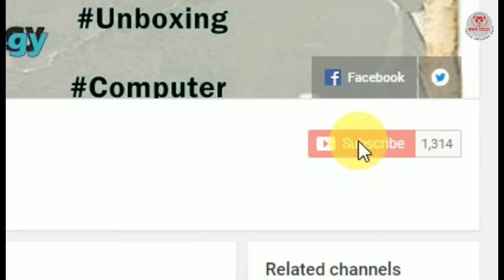என்னது 52 எம்பி கேமராவா? சோனியின் அதிரடி Sony Phone XZ4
Sony leaked news abut new sony xperia zx4
We Need More  Motivation From You  So Share